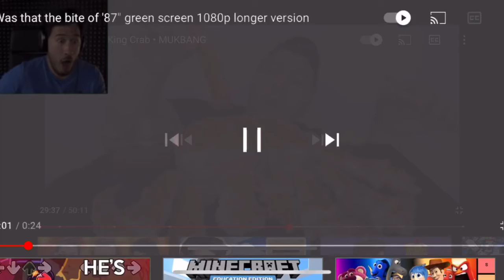Was That The Bite of 87’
It was the bite.